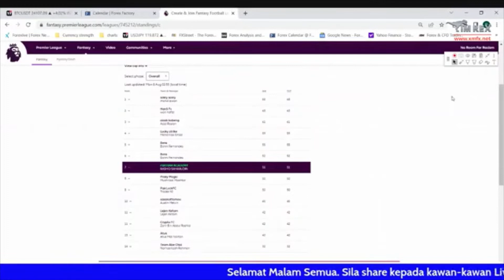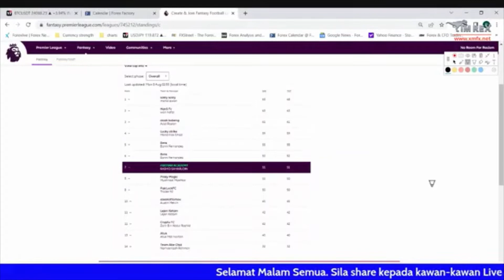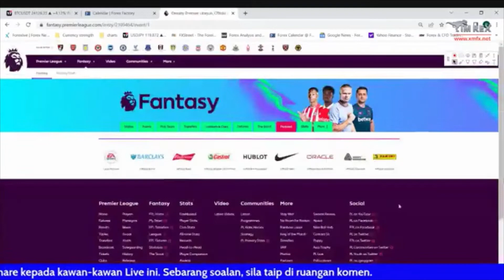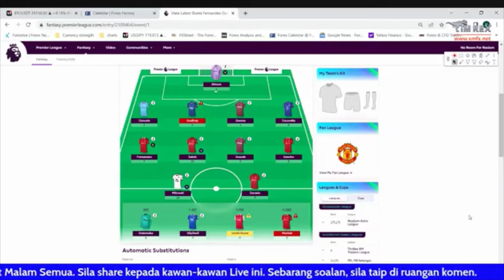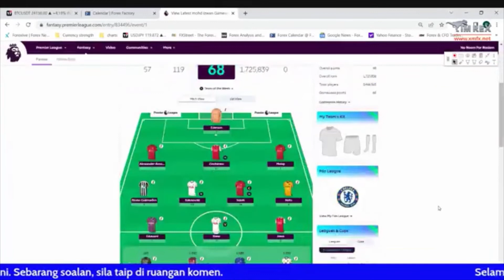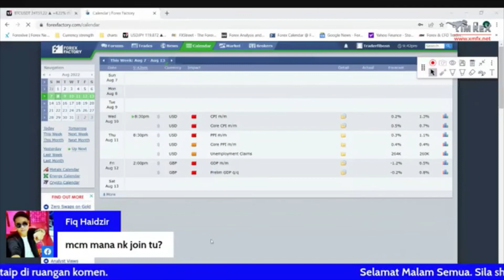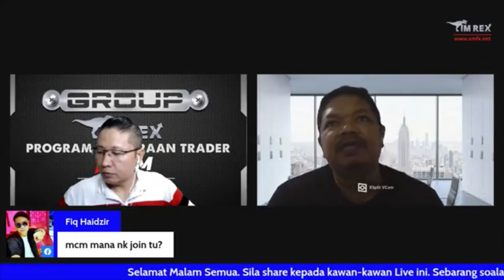Week 32 - Review minggu pertama Fantasy Football Timrex